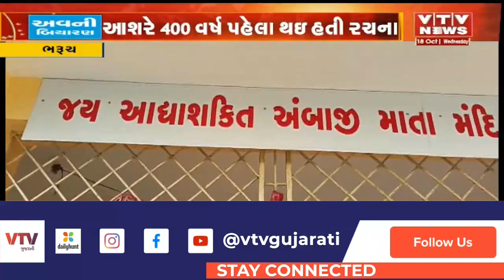Navratri2023: જય આદ્યશક્તિ આરતીમાં જે મંછાવટી નગરીનો ઉલ્લેખ, ભરૂચનું આજનું જૂના માંડવા ગામ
Navratri2023: આજથી 400 વર્ષ પહેલા જૂના માંડવા ગામની નર્મદા નદીના કાંઠે માતાજીની આરતીનો ઉદ્ભવ થયો હોવાની માન્યતા છે.